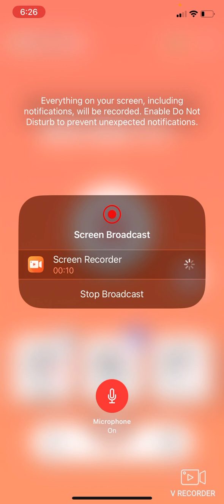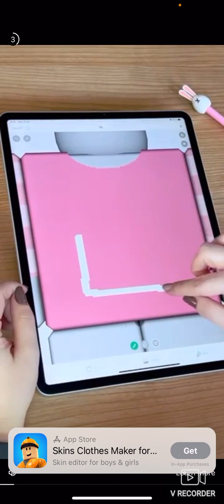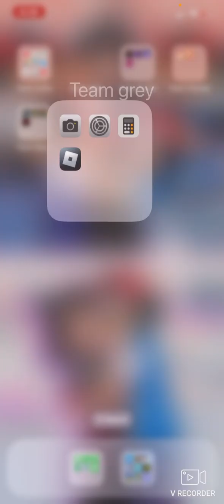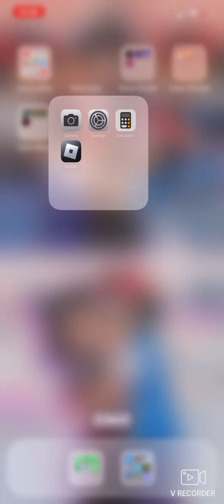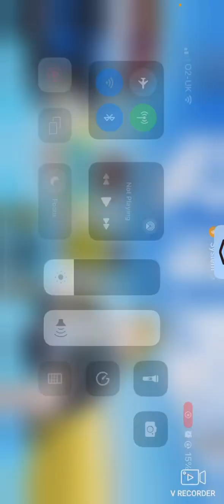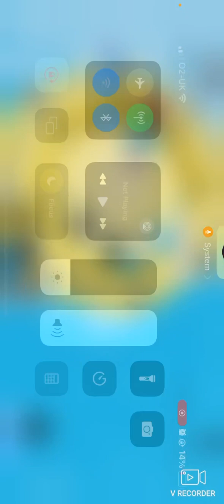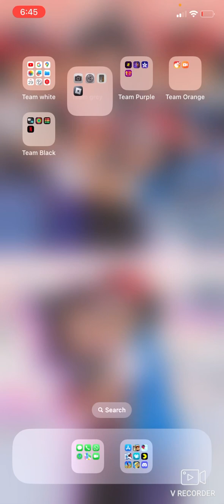Broadcast Binge 11: Ayo! Roblox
Yeah! Yeah!

Regular show